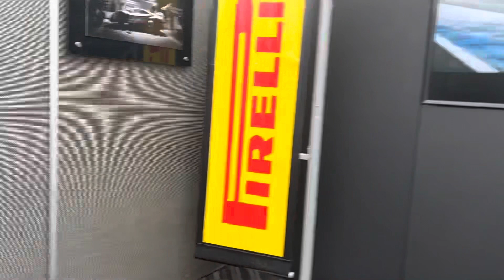Dream racing ￼ in Las Vegas Episode 8 (@thetimbriscoeshow7515 )￼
This is a video of my experience at dream racing in Las Vegas the world‘s largest supercar race track.